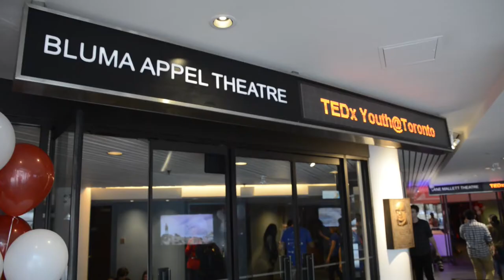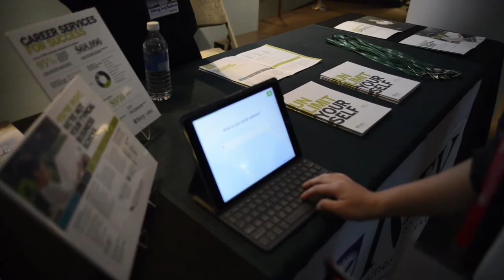TEDxYouth@Toronto 2017: What It Meant To You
Hear from our student delegates, speakers, and the organizing committee co-chairs about what attending and engaging with the TEDxYouth@Toronto 2017 event meant to them. Join us next year to experience it yourself!